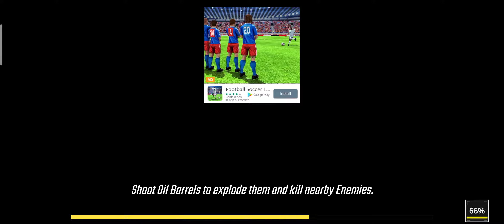Real cammando game:free games offline action 2020 .how much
Real cammando game shoot karne ka tarika